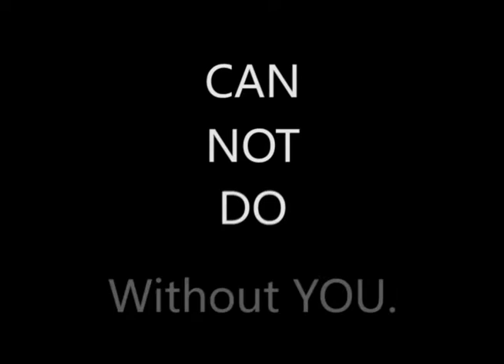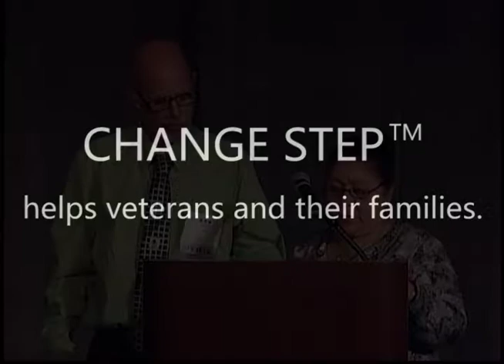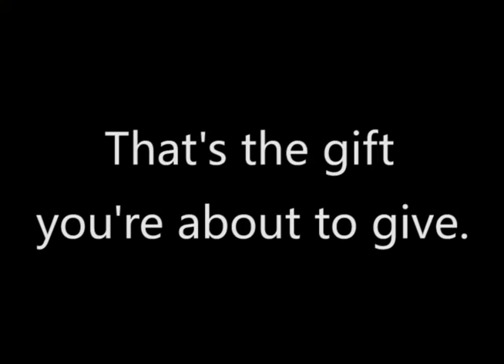Transforming Families 2013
Excerpts from our 2013 fundraising luncheon.